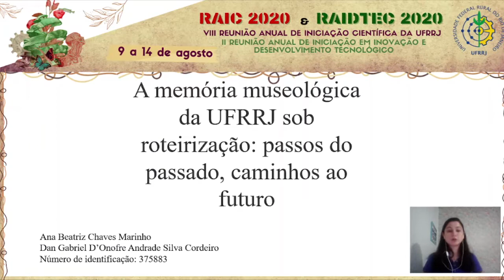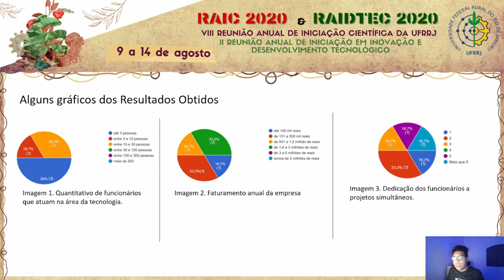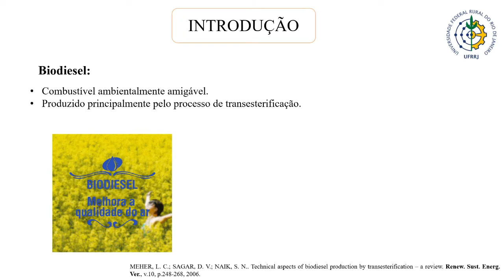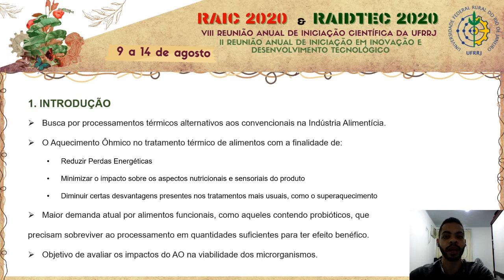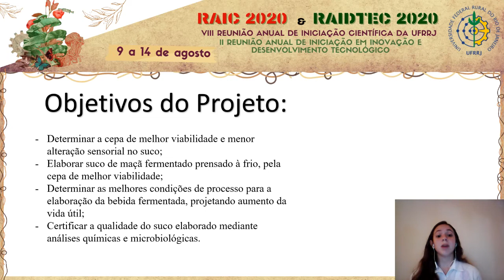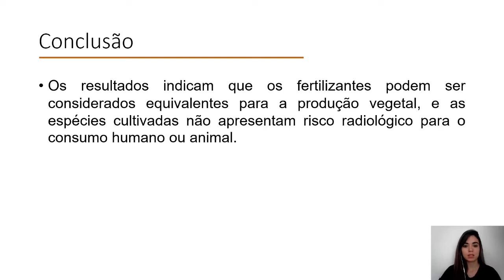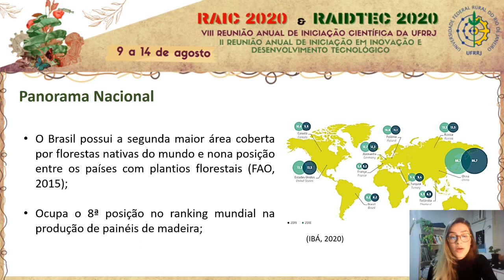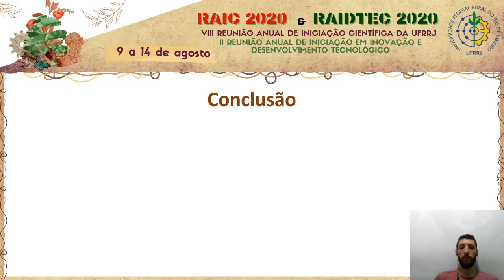RAIDTec 2020 - Sessão 01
Avaliadores da Sessão 01 RAIDTec:

Profa. Yara Peluso Cid
Prof. Douglas McIntosh
Prof. Thiago Borges Renault
Profa. Denise Carvalho Takenaka
Prof. Romulo Cardoso Valadão
Prof. Sergio Manuel Serra da Cruz

Cronograma:
00:00 – Abertura

06:00 - A MEMÓRIA MUSEOLÓGICA DA UFRRJ SOB ROTEIRIZAÇÃO: PASSOS DO PASSADO, CAMINHOS AO FUTURO

09:51 - ANÁLISE DO PERFIL DE MATURIDADE DE DESENVOLVIMENTO DE SOFTWARE DE EMPRESAS DA CIDADE DE TRÊS RIOS-RJ

12:48 - APLICAÇÃO DE UMA ATMOSFERA MODIFICADA EM EMBALAGEM DE MICOACARICIDA PARA AUMENTAR SEU TEMPO DE PRATELEIRA

15:49 - OTIMIZAÇÃO E AVALIAÇÃO DA SÍNTESE DO BIODIESEL À 25 °C VIA METANÓLISE ALCALINA

18:50 - AVALIAÇÃO MICROBIOLÓGICA E DETERMINAÇÃO DO PERFIL SENSORIAL ESTÁTICO E DINÂMICO DE SOBREMESAS LÁCTEAS ACHOCOLATADAS PROBIÓTICAS SUBMETIDAS AO AQUECIMENTO ÔHMICO - PIT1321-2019

21:49 - DESENVOLVIMENTO DE ALTERNATIVA FARMACOTÉCNICA PARA OBTENÇÃO DE DOXICICLINA PALATÁVEL PARA CÃES

24:43 - BIOCONSERVAÇÃO DE SUCO DE MAÇÃ: UTILIZAÇÃO DE ANTIMICROBIANOS NATURAIS PRODUZIDOS POR PROBIÓTICOS

27:44 - REAPROVEITAMENTO DA ÁGUA CARBONATADA DO PROCESSO DE PRODUÇÃO DE PÓ DE DIÓXIDO DE URÂNIO (UO2) VIA ÚMIDA EM FERTILIZANTE NITROGENADO EM CULTIVO DE RÚCULA (Eruca sativa L.) E RABANETE (Raphanus sativus L.)

30:45 - A CESTA DA FEIRA: E-COMMERCE COLETIVO ESTIMULA A OFERTA DE ALIMENTOS AGROECOLÓGICOS E GERA RENDA PARA AGRICULTORES FAMILIARES NA BAIXADA FLUMINENSE-RJ DURANTE A PANDEMIA DE COVID-19

34:07 - PANORAMA DE MERCADO DO SETOR DE PAINÉIS DE MADEIRA

37:08 - PLATAFORMA OPENSOILS - INVESTIGANDO PROVENIÊNCIA DE DADOS DE SOLOS DO BRASIL

40:52 - Tempo destinado a discussão sobre os trabalhos apresentados.